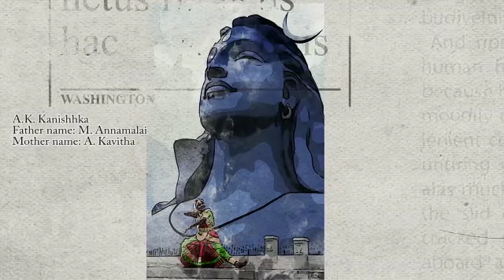Salangai Poojai Invitation - 2021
Rengaz Academy invites you all for our Salangai Poojai function at Rengaz Mahal on 23-Dec-2021